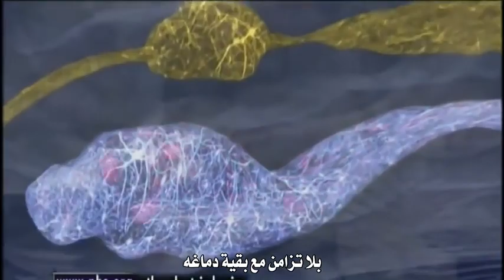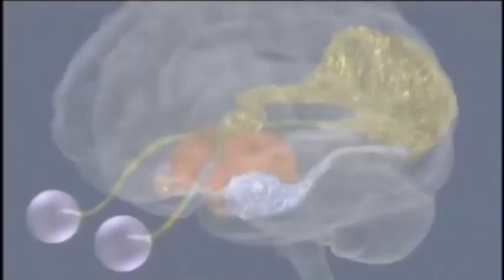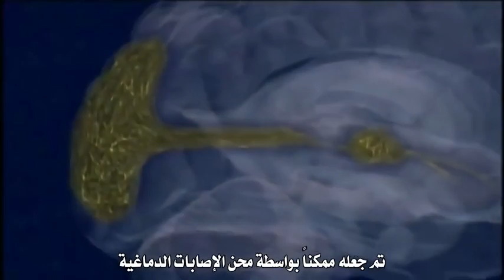التشابه بين تجارب المتصوفة وتجارب من يعانون من مرض صرع الفص الصدغي.... الإتحاد بالله، الغبطة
هذا المقطع مأخوذ من وثائقي "أسرار العقل" لعالم الأعصاب الدكتور راماشندران.
الوثائقي الأصلي مرفوع ومترجم من قبل قناة إيزيس، رابط الوثائقي بالأسفل